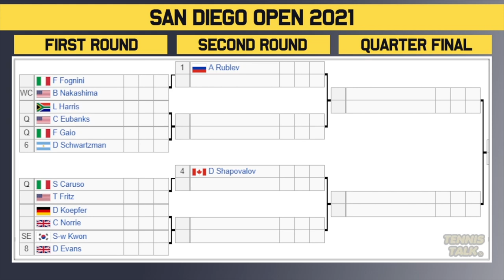San Diego Open 2021 | ATP Draw Preview | Tennis News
The San Diego Open 2021 official men's draw is out now. This event in San Diego, USA will feature some of the best players in the world including Denis Shapovalov, Casper Ruud and Andrey Rublev.